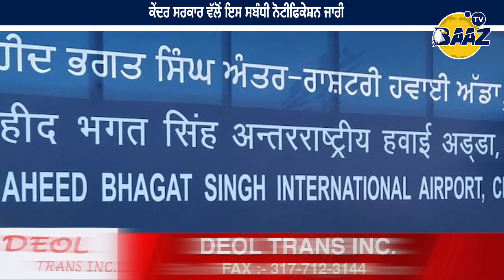ਸ਼ਹੀਦ ਭਗਤ ਸਿੰਘ ਹੀ ਹੋਵੇਗਾ ਚੰਡੀਗੜ੍ਹ ਹਵਾਈ ਅੱਡੇ ਦਾ ਨਾਂਅ ਕੇਂਦਰ ਸਰਕਾਰ ਵੱਲੋਂ ਇਸ ਬਾਰੇ ਨੋਟਫਿਕੇਸ਼ਨ ਜਾਰੀ